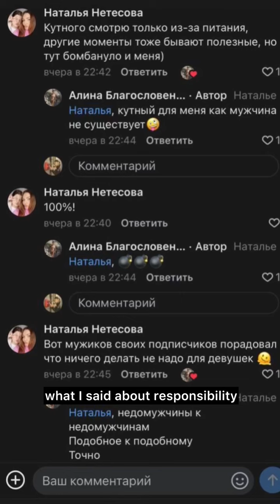Read the description⬇️⬇️⬇️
Many people don't have an understanding of what a union is. What a family is. What freedom is.
They have not passed the important stages of life. And until they have, they will need them until they are reborn. Rebirth is difficult, so no one really seeks freedom, rights and responsibility.